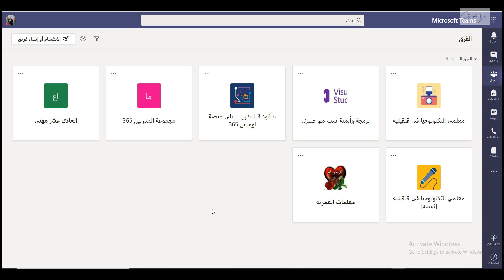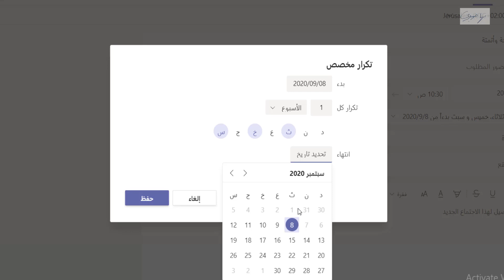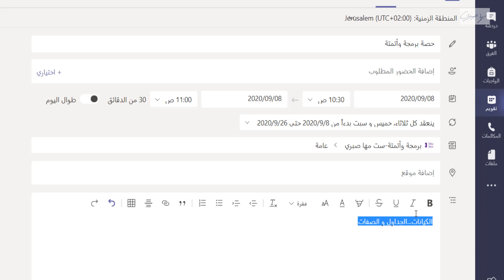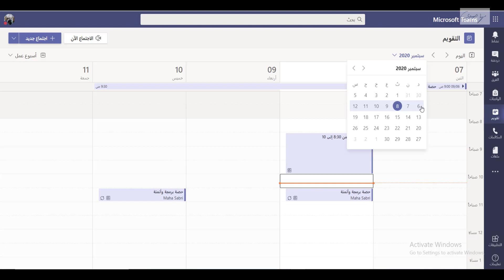جدولة إجتماع في مايكروسوف تيمزلعمل حصة مباشرة مع الطلاب